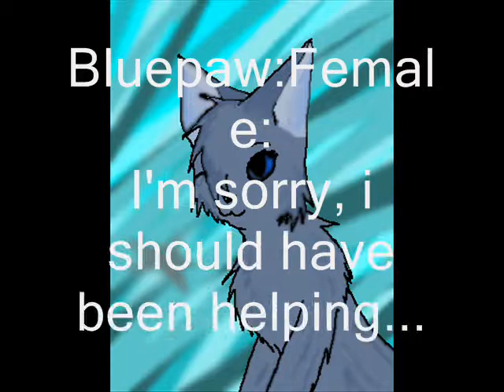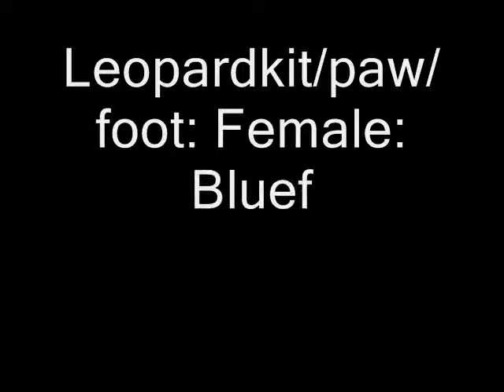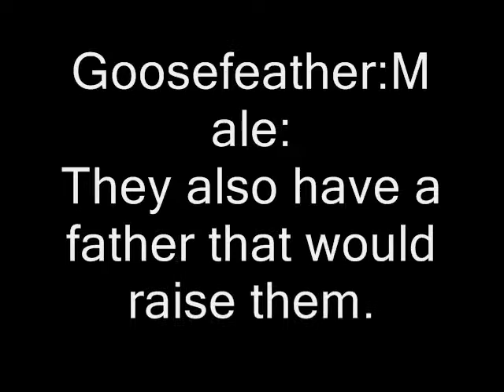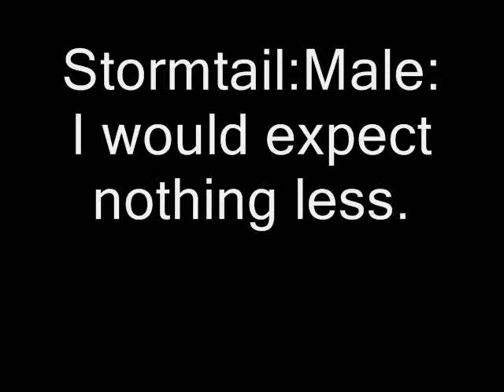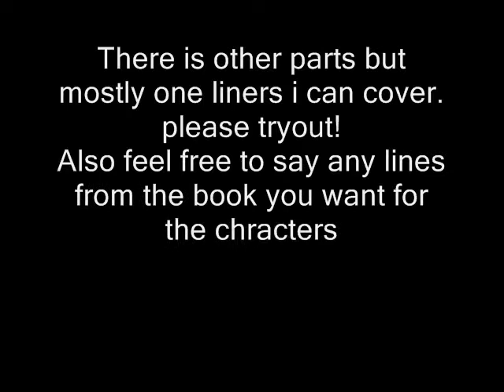Bluestars Prophecy Voice tryouts! OPEN!!!!!!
K so try out will ya?
I know snowkit/paw/fur's lines r hard to read but if u look real close u can see them  yeah srry bout that.
Snogs: Since u ben gone-Kelly Clarkson
             Addicited-Kelly Clarkson
More lines anyone?
Moonflower: and we will be eating it, not playing with it.
stormtail, come and meet your kits!
Stormtail:they look like the will make good warriors.
Pinestar: i want to appoint two new apprenticis.
Dappletail:did you hear that?  two she kits and a tom!
gerr im bored i might put up more later.
taken:
Bluekit~owlcookies
Bluepaw~Snowrosestar
Snowkit~theorca123
snowpaw~theorca123
snowfur~theorca123
Swiftbreeze~ThunderHowlWolf
Poppydawn~ThunderHowlWolf
Pinestar~ my dad!
Crookedpaw~snowrosestar
Crookedjaw~snowrosestar
Spottedpaw~iamsailorminimoon
Spottedleaf~TermarixShilamaru
Tigerkit~monkeymeko
Leapoardfoot~monkeymeko
Thrushpelt~kikicatchee